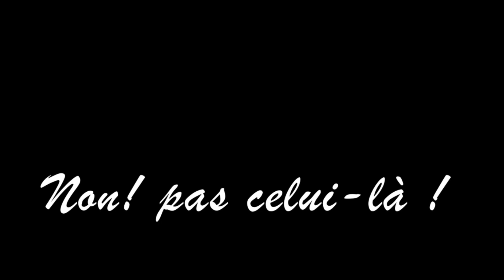Émile Loubet, dit "mimile »